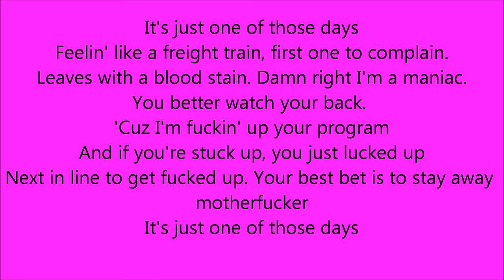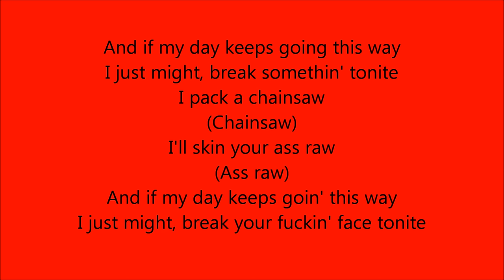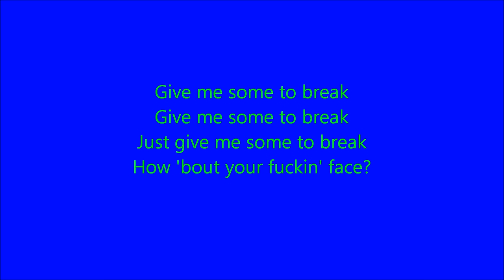Break Stuff by Limp Bizkit Lyrics (Explicit)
The song that caused thousands to go crazy and cause thousands of dollars of damage at the 1999 Woodstock, Break Stuff By Limp Bizkit. Here are the lyrics:

It's just one of those days when you don't wanna wake up
Everything is fucked, everybody sucks
You don't really know why
But you wanna justify ripping someones head off

No human contact and if you interact
Your life is on contract
Your best bet is to stay away motherfucker
It's just one of those days

It's all about the he says, she says bullshit
I think you better quit letting shit slip
Or you'll be leaving with a fat lip
I think you better quit talking that shit

It's just one of those days feeling like a freight train
First one to proclaim leaves with the bloodstain
Your damn right I'm a maniac
You better watch your back 'cause I'm fucking up your program

And if you're stuck up, you're just lucked up
Next in line to get fucked up

I think you better quit talking that shit, pun,k so come and get it

I feel like shit, my suggestion is to keep your distance
'Cause right now I'm dangerous
We've all felt like shit and been treated like shit
All those motherfuckers, they want to step up

I hope you know I pack a chainsaw
I'll skin your ass raw
And if my day keeps going this way
I just might break something tonight

I just might break your fucking face tonight

Give me something to break
Just give me something to break
How 'bout your fucking face?

I hope you know I pack a chainsaw, what? A chainsaw
A motherfucking chainsaw, what?

I think you better quit talking that shit punk so come and get it